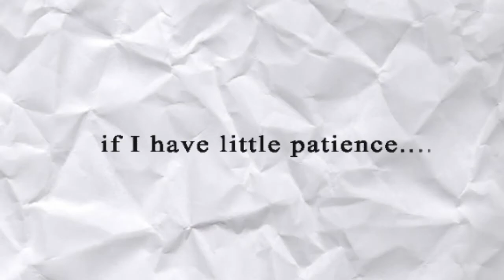TRAILER: Re-Imagining Bruneian Folk Tales "Perang Saudara Brunei" (2013)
Genre: Drama
Title   : Fulfilled Desired
Group: Wimba Co.